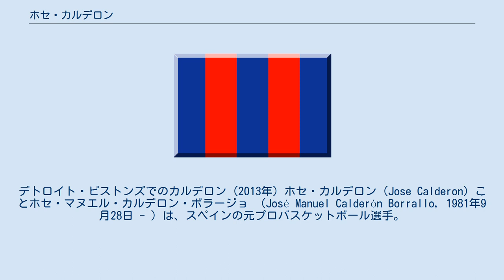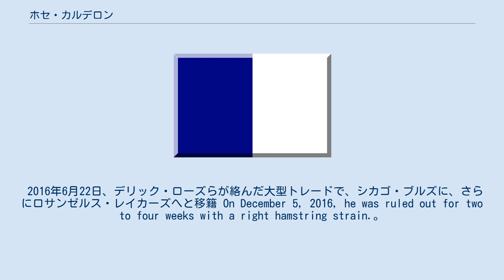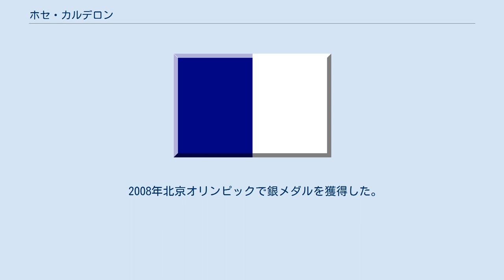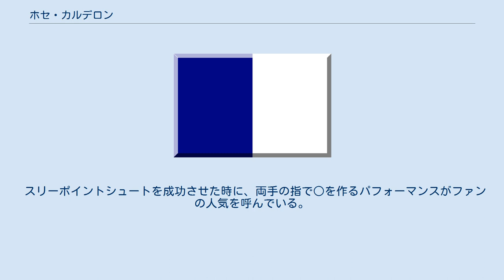ホセ・カルデロン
FIBAバスケットボール・ワールドカップスペイン代表選手
CBルセントゥム・アリカンテの選手
デトロイト・ピストンズでのカルデロン (2013年) ホセ・カルデロン（Jose Calderon）ことホセ・マヌエル・カルデロン・ボラージョ （José Manuel Calderón Borrallo, 1981年9月28日 - ）は、スペインの元プロバスケットボール選手。
エストレマドゥーラ州バダホス県ビジャヌエバ・デ・ラ・セレーナ出身。
 スペインのジュニア代表として様々な国際大会で経験を積んだ後、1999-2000シーズンにはスペインリーグのCBルセントゥム・アリカンテでプロデビューを果たした。
アリカンテでは2シーズンプレイし、2001-02シーズンにはバロンセスト・フエンラブラダに移籍、さらに翌シーズンにはタウ・セラミカに移籍する。
 タウ・セラミカデは飛躍的に出場時間が伸び、移籍1年目の2002-03シーズンには平均17.5得点を記録した。
翌シーズンには得点こそ落とすがその他のスタッツは軒並み上昇し、2004-05シーズンには12.4得点3.0アシスト、フィールドゴール成功率は56.7%、スリーポイントシュート成功率は45.5%を記録した。
カルデロンの貢献でこのシーズンにチームはユーロリーグトーナメント準決勝まで進出した。
 新人年のカルデロンは、ベンチからの出場が殆どだった。
 ドラフトにはエントリーしなかったが、トロント・ラプターズの勧誘を受けてNBA入りを決意。
ルーキーイヤーとなった2005-06シーズンは64試合に出場し、5.5得点4.5アシストの成績を残した。
シーズン終了後、ラプターズは多くの海外出身選手を獲得。
カルデロンとはスペイン代表のチームメイトでもあるホルヘ・ガルバホサもラプターズに入団した。
 2006-07シーズンはカルデロンは新たに先発PGになったT・J・フォードの控えとして申し分ない活躍をし、ラプターズの4シーズンぶりのプレーオフ出場に貢献した。
カルデロン自身は8.7得点5.0アシストの成績だったが、その実力はリーグ最高の控えPGという評価を受けた。
 2007-08シーズンはチーム内に故障者が続出、先発PGのフォードも戦線離脱したため、カルデロンはより多くの出場機会を得た。
56試合に先発出場、11.2得点8.3アシストの成績を残し、平均アシストはリーグ5位の成績だった。
 2008-09シーズンはフォードが移籍したことにより先発PGに固定された。
チームはプレイオフに進めなかったが自己最高の12.8得点8.9アシストの成績を残した。
特に注目されたのがフリースロー成功率で154本試投して成功が151本。
失敗はシーズンを通じて僅か3本、成功率98.1％とNBA史上最高の驚異的な成功率を残した。
 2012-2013シーズンにメンフィス・グリズリーズのルディ・ゲイとのトレードでメンフィス・グリズリーズへ、その直後テイショーン・プリンスとオースティン・デイとのトレードでデトロイト・ピストンズへ移籍した。
 2013年7月11日、ダラス・マーベリックスに移籍した。
 2014年6月25日、ダラス・マーベリックスからサミュエル・ダレンベアらと共にタイソン・チャンドラーとレイモンド・フェルトン、計6名が絡むトレードでニューヨーク・ニックスへ移籍した。
 2016年6月22日、デリック・ローズらが絡んだ大型トレードで、シカゴ・ブルズに、さらにロサンゼルス・レイカーズへと移籍 On December 5, 2016, he was ruled out for two to four weeks with a right hamstring strain.。
2017年2月27日にレイカーズを解雇。
3月に入りアトランタ・ホークスと契約した。
 2017年7月1日、クリーブランド・キャバリアーズと1年契約を結んだ。
 スペインは近年バスケットボール選手の育成に力を入れ、パウ・ガソル、ホルヘ・ガルバホサ、フアン・カルロス・...